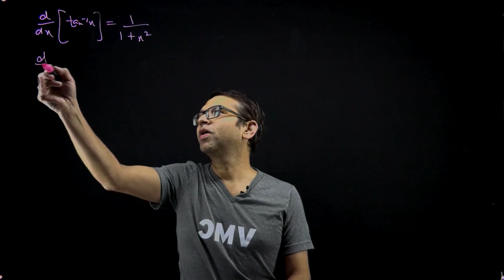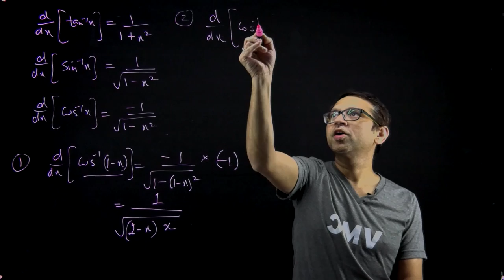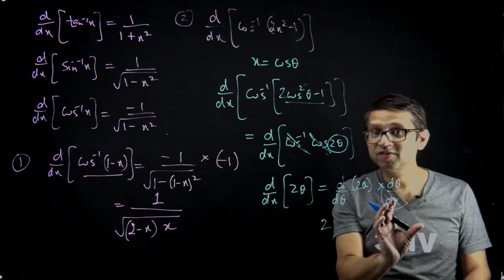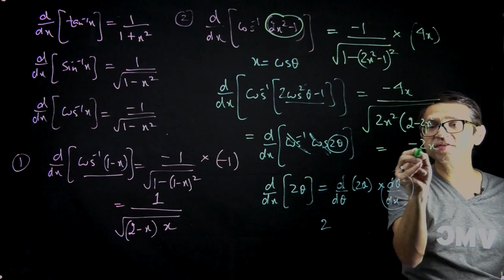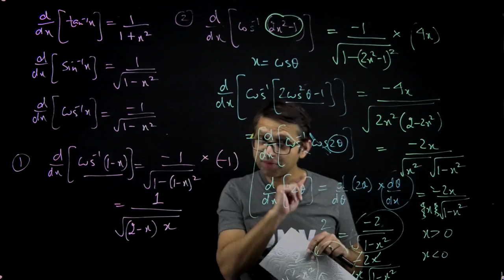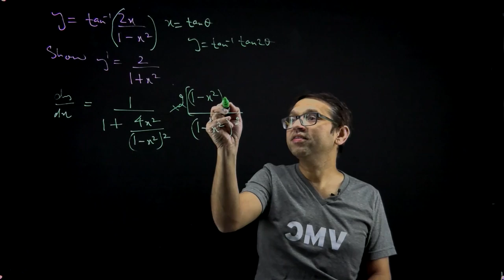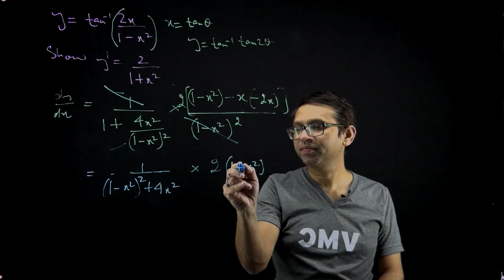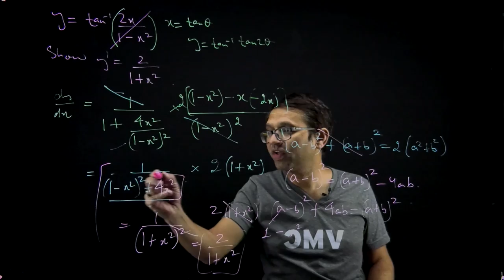Differentiation of Inverse Function - Class XI Maths by IIT ian Manmohan Gupta - Part 5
Manmohan Sir, founder, Vidyamandir Classes,discusses How to Differentiation an Inverse Function.